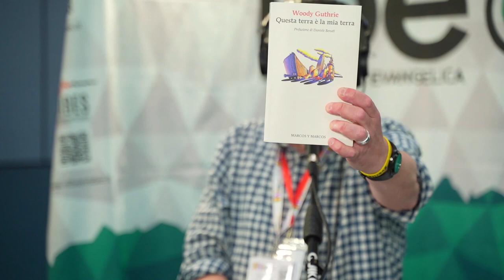Marcos y Marcos, storie e creatività da 40 anni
Conversazione con Marco Zapparoli, fondatore ed editore della casa editrice Marcos y Marcos, che ci ha raccontato la nuova edizione del capolavoro "Questa terra è la mia terra" di Woody Guthrie.
Marco ci racconta anche gli altri progetti, dalla formazione per editori aspiranti, librai e lettori passando per All you can ready.